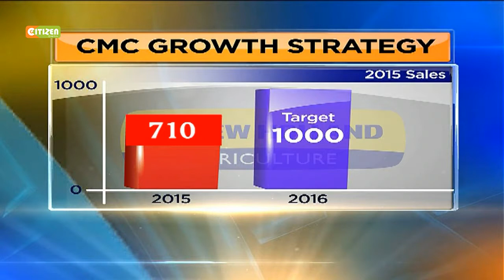CMC Growth Forecast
-Cmc Eyes Car Dealership Acquisitions
-Lost Key Lucrative Deals In 2014
-Kass Says Cmc Repositioning To Fit Local Car Market
-Launched Six New Ford Models, Targeting Govt. Business
-Rules Out Plans To Relist On The Nse